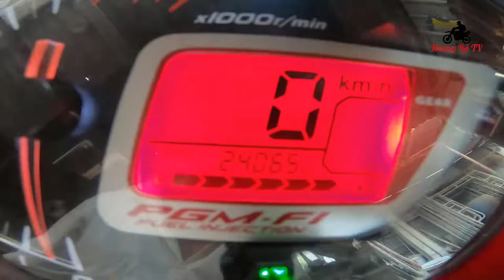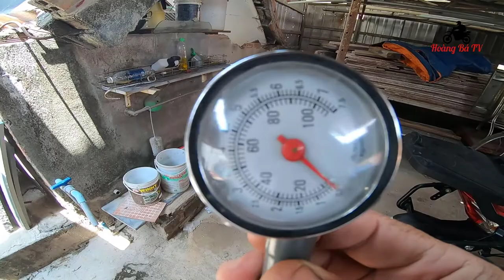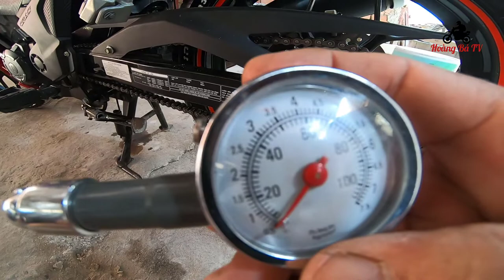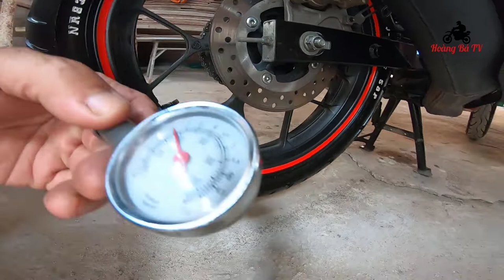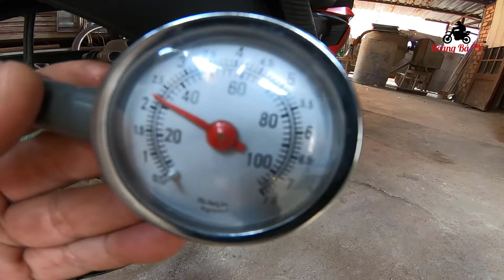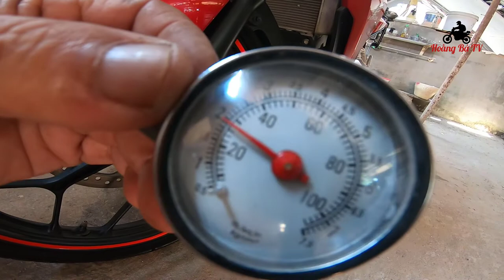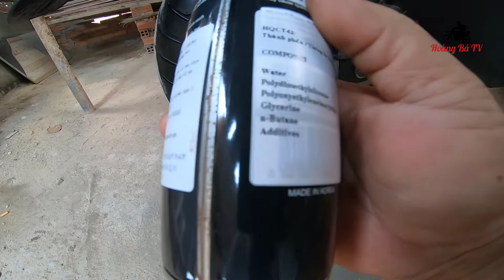Winner 150 - Cần Lưu Ý Khi Đi Phượt -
Winner 150 - Đi Tour Cần lưu ý - Chia sẻ cách kiểm tra xe trước khi đi phượt đường dài